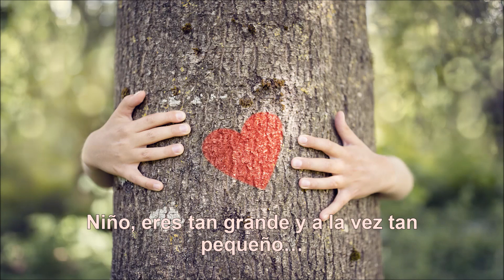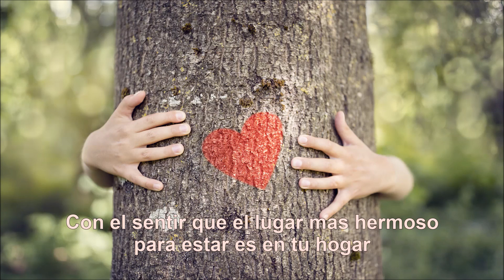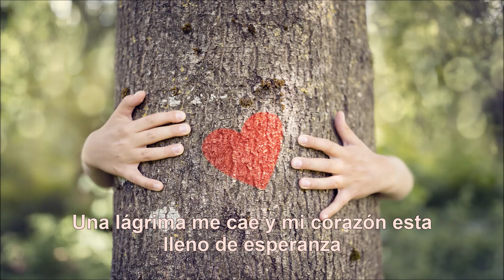Tres años Motty ilowitz Traducido al español